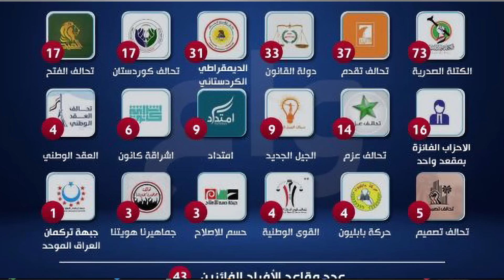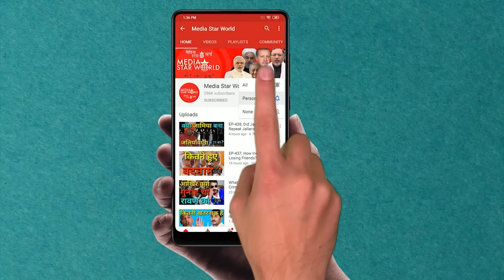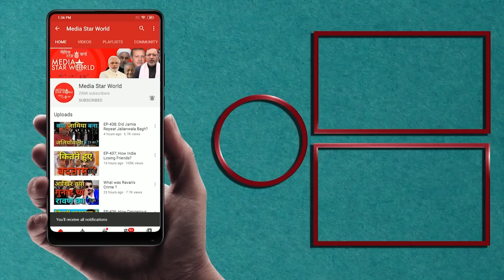Iraq Election नतीजे का ऐलान ! | Media Star World | EP – 2074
Iraqi High Elections Commission announced final results of Parliament elections held on October 10. The Sadrist bloc won 73 seats, followed by Taqadum alliance with 37 seats, and the State of Law alliance with 33 seats.

इराकी उच्च चुनाव आयोग ने 10 अक्टूबर को हुए संसद चुनावों के अंतिम परिणामों की घोषणा की है । सदरिस्ट ब्लॉक ने 73 सीटों पर जीत हासिल की, इसके बाद 37 सीटों के साथ तकादुम गठबंधन और 33 सीटों के साथ स्टेट ऑफ लॉ गठबंधन ने जीत हासिल की। 329 सीटो वाली संसद में बाकी सीटों में छोटे राजनीतिक दलों के और आज़ाद उम्मीदवार कामयाब हुए हैं।